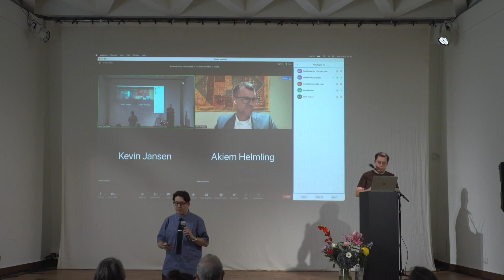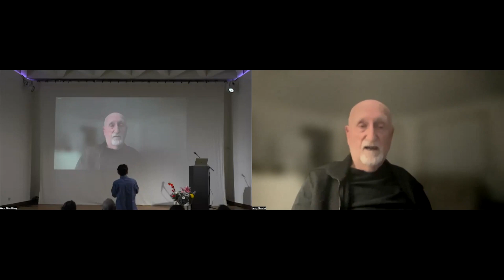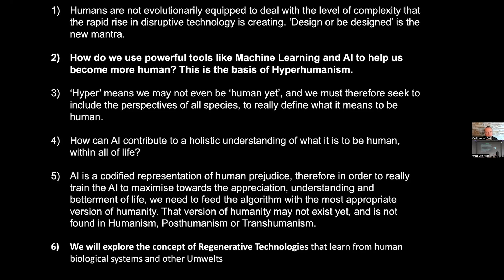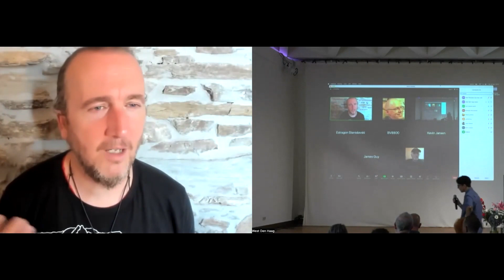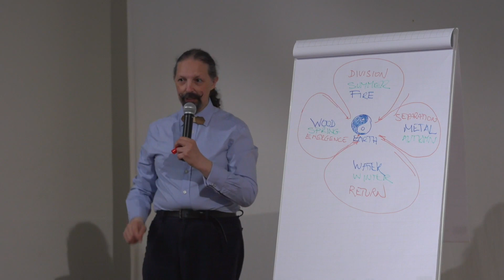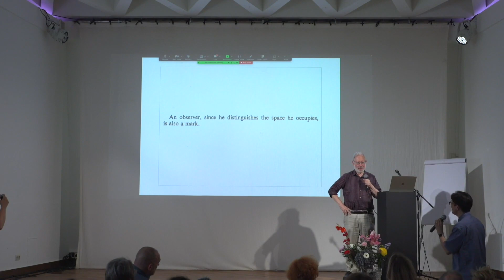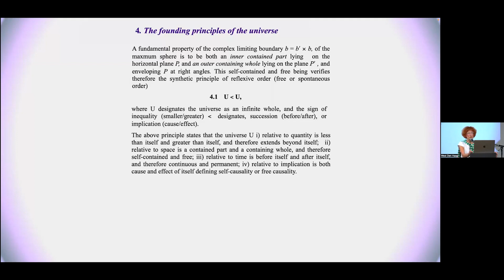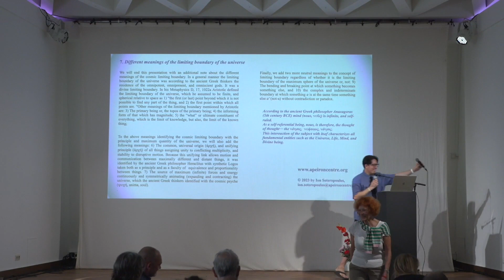Thinking The Float Tank — Day 3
DAY 3

Panel: History of Flotation Science in John Lilly’s Milieu

R. John Williams on the 1973 Esalen Conference

Courtney Stephens: John C. Lilly and the Float Tank: From “human agents” to Altered States (hybrid)

10:45 — 12:05
Workshop: Form and Void Part II
Moderated by Jerry Swatez and Randolph Dible

Panel: Recent Psychedelic Work

Carl Hayden Smith: DMTx as a Form of Transhuman Technology

Andres Gomez Emilsson – Neural Field Annealing – (hybrid)

Panel: On George Spencer-Brown’s Laws of Form

Graham Ellsbury on Gödel, Wittgenstein, and Laws of Form

Lou Kauffman: Laws of Form and the Cheshire Cat (hybrid)

Keynote: The Infinite Whole
Ion Soteropoulos: The Inductive Creation of the Universe qua Infinite Whole

Closing Remarks